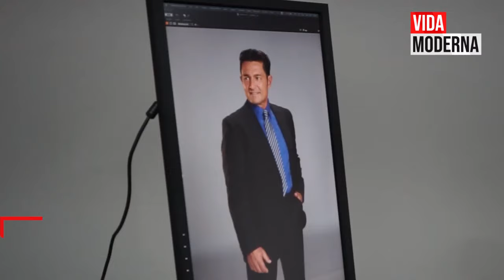LAS 10 MEJORES TELENOVELAS DE ÉPOCA DE TODOS LOS TIEMPOS - VidaModerna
Todas las NOTICIAS DEL ESPECTÁCULO y tus SERIES y NOVELAS FAVORITAS